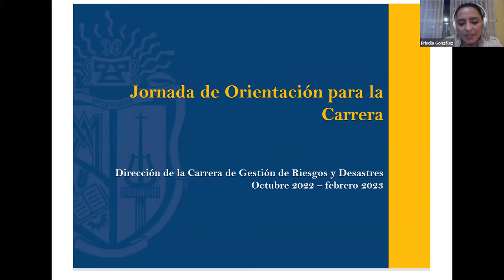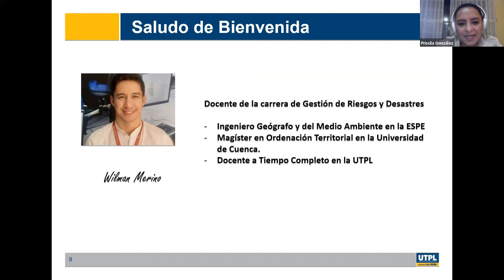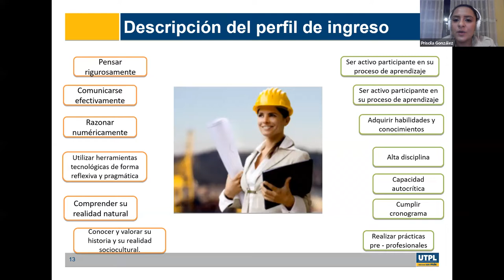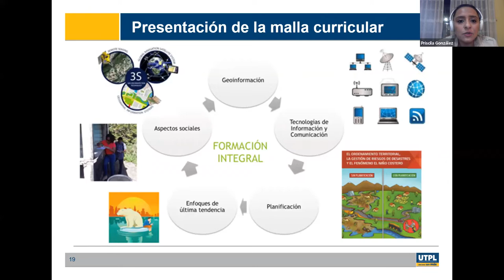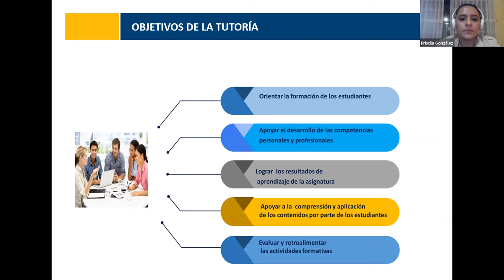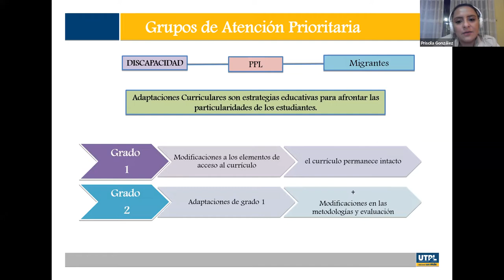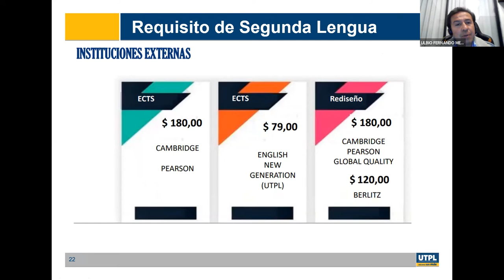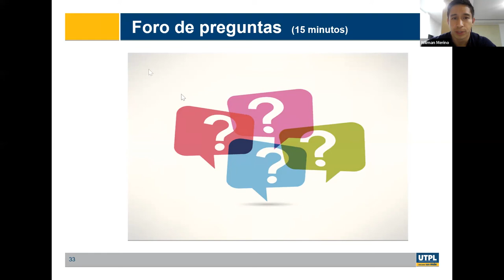UTPL - Jornada de Orientación para la carrera de Gestión de Riesgos y Desastres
Jornada de Orientación para la carrera de Gestión de Riesgos y Desastres